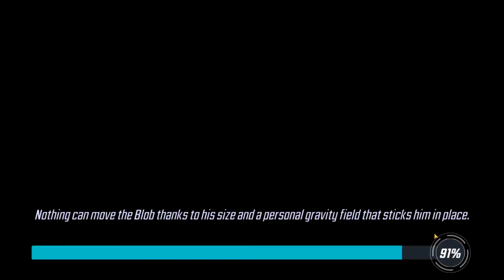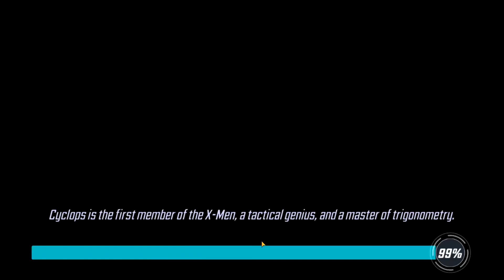Marvel Strike Force - Video Playthrough Part 14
Part 14 of my gameplay/character upgrade runthrough!